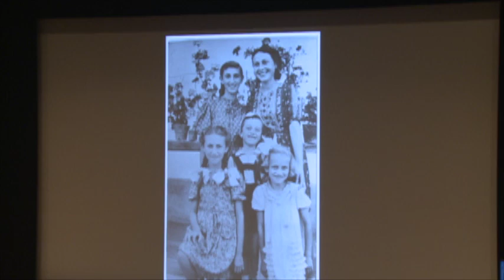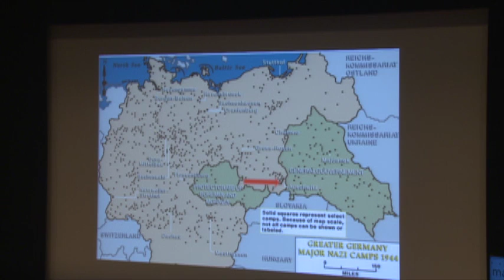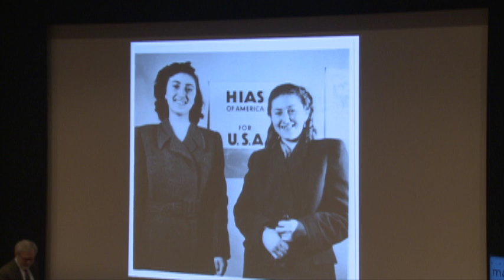First Person 2016: Irene Weiss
Through the First Person program, Holocaust survivors have the opportunity to share their remarkable personal stories of hope, tragedy, and survival with thousands of visitors at the Museum. This program was recorded on May 19, 2016. It features Irene Weiss, who was born in Bótrágy, Czechoslovakia, in 1930. Irene survived Auschwitz and Ravensbrück before being liberated by Soviet forces in 1945.